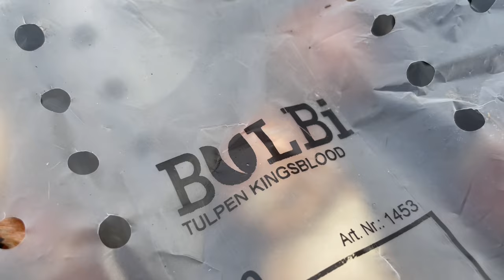Planting my spring mental therapy visual drug of choice - No - just tulips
Tulips in spring are my pick me up favourite flowers. They give me absolute joy. So every year I indulge in a good few to fill that dark tired place in spring.